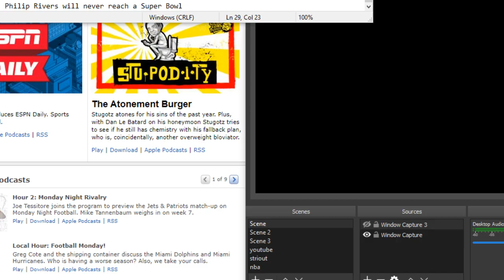Stephen A. Smith on Philip Rivers will never reach a Super Bowl | First Take